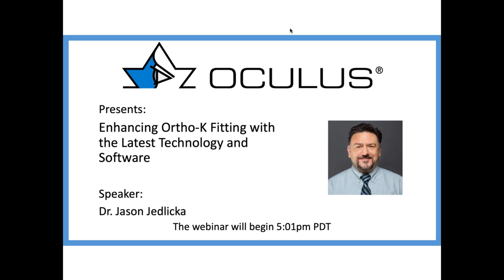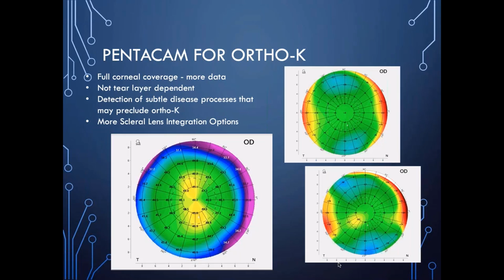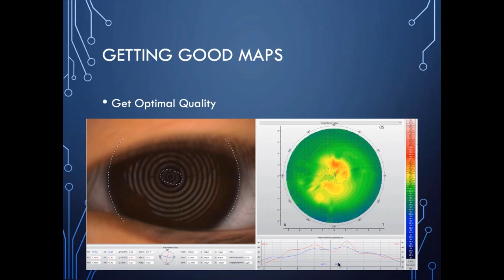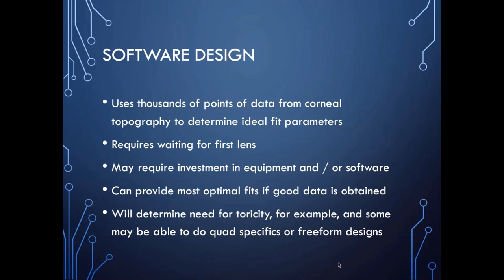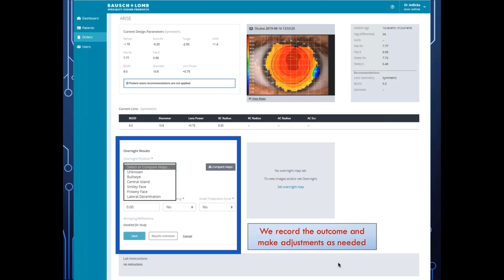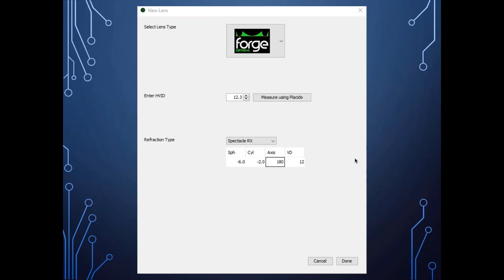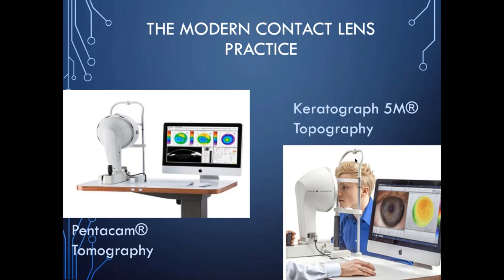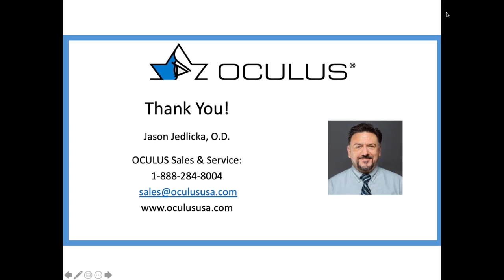Dr. Jason Jedlicka, O. D.: Enhancing Ortho-K Fitting with the Latest Technology and Software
In this webcast Dr. Jason Jedlicka will discuss orthokeratology with the OCULUS Keratograph® 5M and the OCULUS Pentacam®. He will also demonstrate how he creates lenses using design software such as the WAVE Contact Lens System, EyeSpace and more. Whether you are just starting with specialty contact lenses or a practitioner with years of experience, do not miss this opportunity to learn from an expert that has dedicated much of his professional career to specialty lens fitting.

Speaker:  Dr. Jason Jedlicka, O.D.